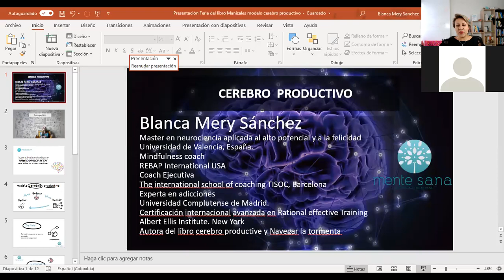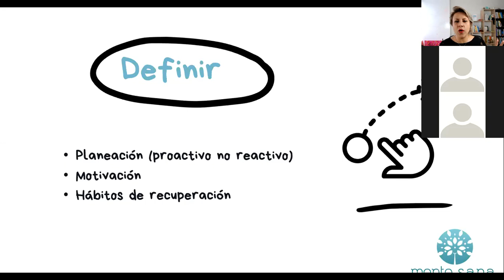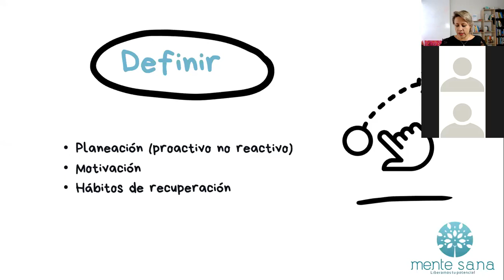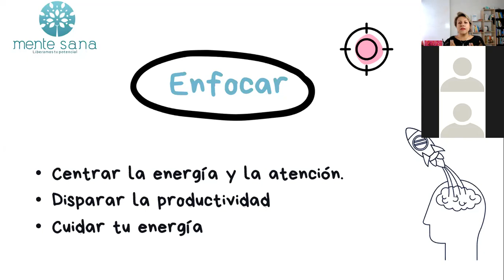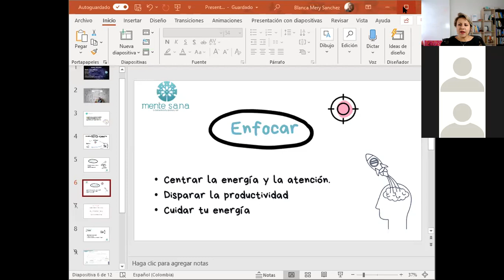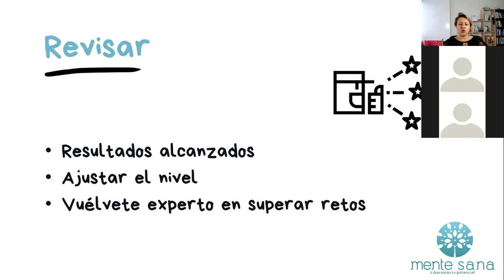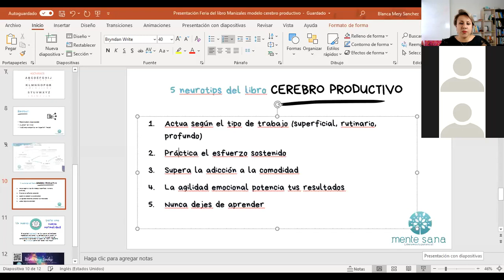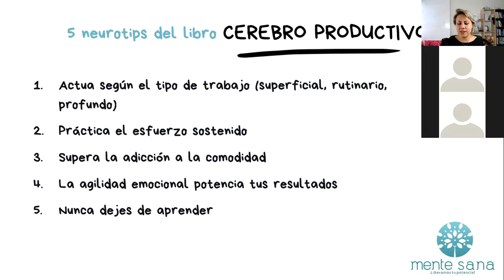Presentación libro Cerebro Productivo tercera edición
Ser productivo en el siglo XXI requiere de estrategia para lograr alcanzar las metas y tener un desempeño al nivel de las exigencias, en esta conferencia te comparto el modelo que he diseñado para impulsar la efectividad, tener mayor enfoque y hacer del modo productivo  nuestra forma de trabajar.